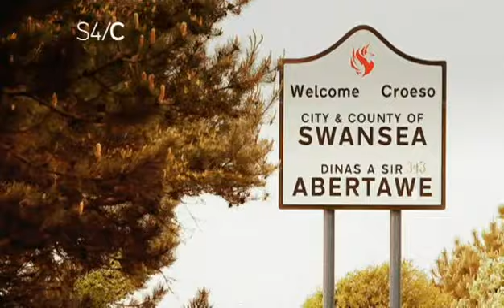Mistar Urdd a Rapsgaliwn (Eisteddfod yr Urdd 2011 ar S4C)